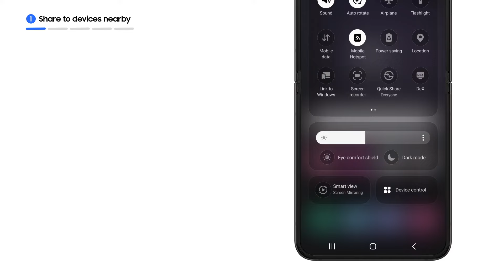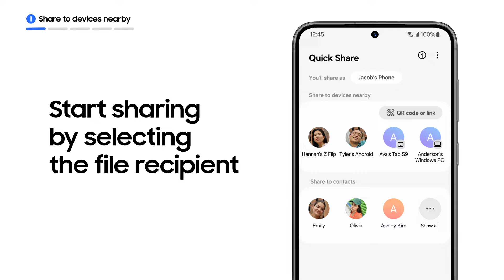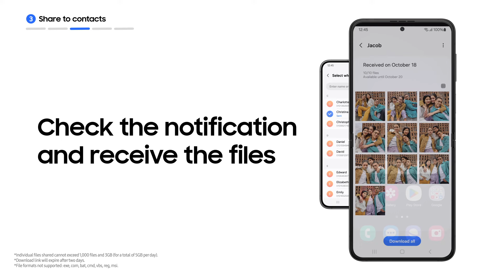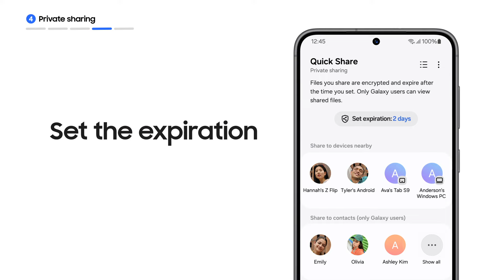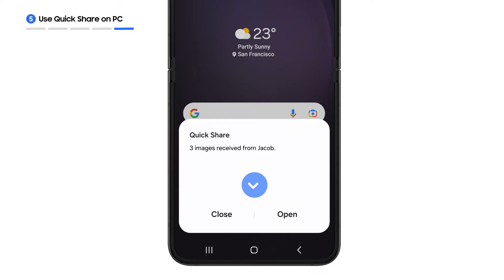Quick Share: Πώς να κοινοποιείς αρχεία | Samsung Greece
Η κοινή χρήση αρχείων δεν χρειάζεται να είναι περίπλοκη. Ανακάλυψε τους
διαφορετικούς τρόπους με τους οποίους μπορείς εύκολα να μοιράζεσαι φωτογραφίες, βίντεο και άλλα.

00:00 Εισαγωγή
00:27 Κοινή χρήση σε κοντινές συσκευές
01:50 Κοινοποίηση με χρήση κωδικού QR
02:26 Κοινή χρήση στις επαφές
03:00 Ιδιωτική κοινή χρήση
03:43 Χρησιμοποίησε το Quick Share σε υπολογιστή